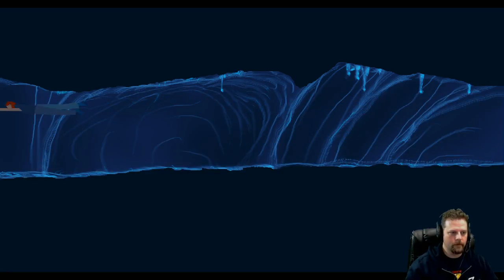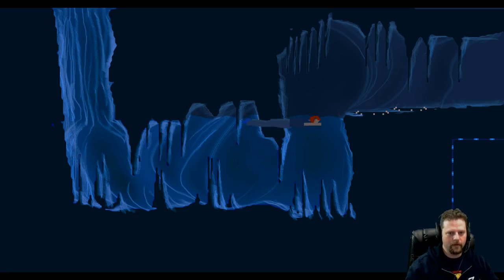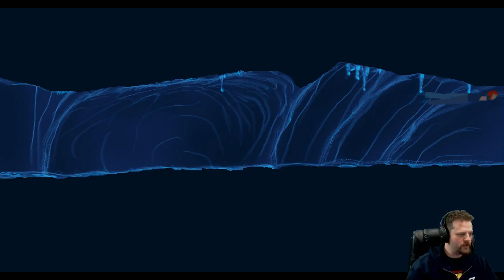Another World 15th Anniversary Edition - Full Playthrough With Fails Part 6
My first ever full playthrough of this old school platformer, Another World. The game really holds up even today. Lots of fun was had!